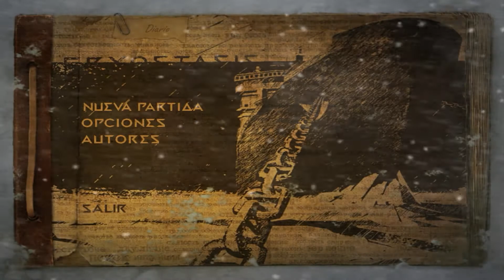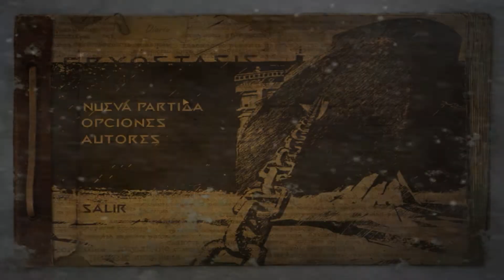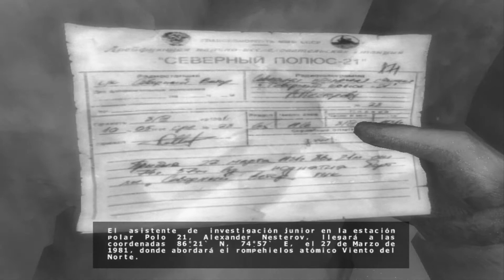Cryostasis: Sleep of Reason - Episodio 1: El rompehielos Viento del Norte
Muuuuy buenas a todos.
Aquí empezamos otra aventura terrorífica en el canal.
Esta vez se trata de Cryostasis: Sleep of Reason.
Un juego que aparentemente transcurrirá a bordo de un rompehielos llamado Viento del Norte.
Todo comienza cuando nos acercamos en un trineo tirado por perros, al rompehielos. Aunque con dificultades.
Descubriendo además que nuestro personaje se llama Alexander Nesterov.
Parece ser que nuestro objetivo era abordarlo.
Ahí dentro vemos que la tripulación que supuestamente murió, se ha transformado en seres que nos irán atacando.
¿Por qué razón se transformaron?
¿Y para qué tenemos que abordar el rompehielos?
Todo eso y más, lo iremos descubriendo. :P